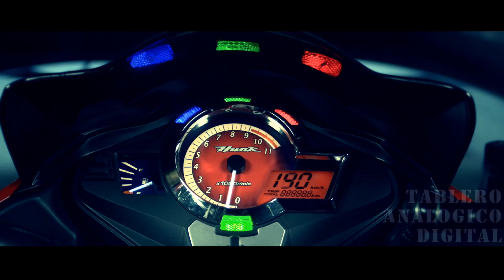💥অবশেষে HERO HUNK বাইকটি আবার নতুন রূপে আসছে | Finally Hero Hunk Launch in India 2023 | New Look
💥অবশেষে HERO HUNK বাইকটি আবার নতুন রূপে আসছে | Finally Hero Hunk Launch in India 2023 | 💥Launch date & Price | New Look

Video Highlights
00:00 Introduction
About this video ~ 2023 Hero Hunk Spied

2023 Hunk test mules in question were spotted in Jaipur, near Hero MotoCorp Tech Center. Both of them donned red number plates indicating that they are test mules. Looking at these motorcycles, I couldn’t help but think about the Hero Xtreme 200R that was launched besides Xtreme 200S and Xpulse 200.

Closer inspection revealed that it has similar body panels, tank design, tank shrouds design, headlight design, alloy wheels, exhaust canister, taillights and pretty much everything else. There is one major change and that is the engine. 2023 Hero Hunk which was spotted testing, was equipped with a 160cc engine that we also saw on Xtreme 160R.

Engine casing is similar to 160’s rather than 200’s. On deduction, it looks like Hero MotoCorp is targeting the lower end of 150cc and 160cc segments. This is where Honda Unicorn is currently partying. Looking at the fairly minimal bells and whistles that Hunk 160R is donning, it is obvious where Hero has its eyes on.

Specs & Features
Speaking of bells and whistles, there are not a lot on Hunk 160R. This can be a boon allowing Hero to price it competitively. Single-channel ABS is present along with alloy wheels, dual disc brakes, LED taillights, halogen headlights, mono-shock rear and telescopic front suspension are some of notable features. Hero might throw in XTEC connected features as well.

The engine on Xtreme 160R makes 15 bhp and 14 Nm of torque. On 2023 Hero Hunk, this engine might be detuned to fit the segment. Honda Unicorn is gaining a lot of traction in recent months and is regaining lost market at a significant rate. Recently launched Bajaj Pulsar P150 has a single-disc variant that is another likely rival for Hunk 160.

If planned for India, new Hunk could launch sometime next year, as the test mules looked fairly production-ready. We would wager a price of around Rs. 1 lakh to Rs. 1.05 lakh (ex-sh) for the top-spec trim with Bluetooth connectivity and a sub Rs. 1 lakh price for base trim without connected features.